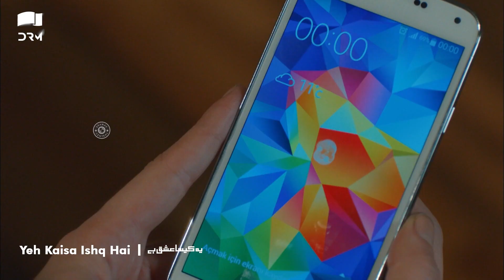Yeh Kaisa Ishq Hai Episode 67 | Highlights | Serkan Çayoğlu | Cherry Season | Urdu Dubbing